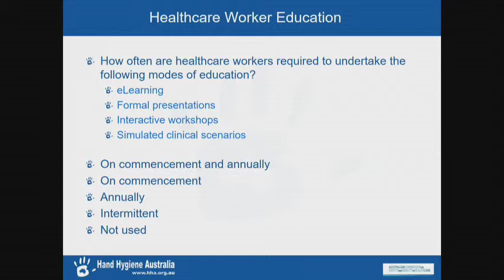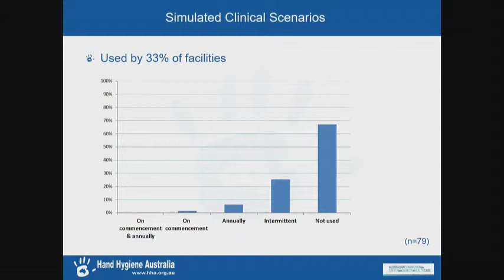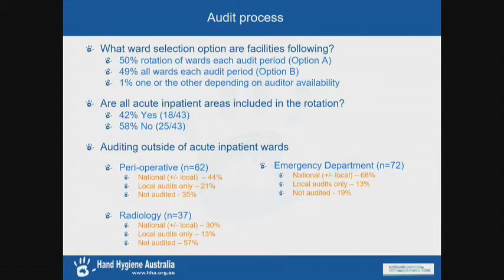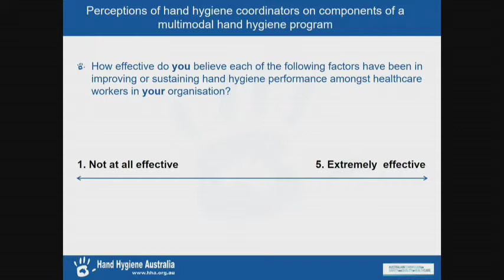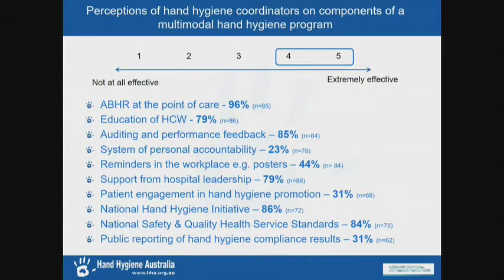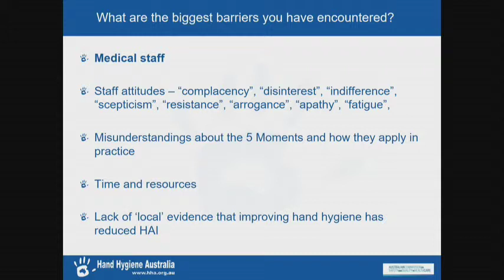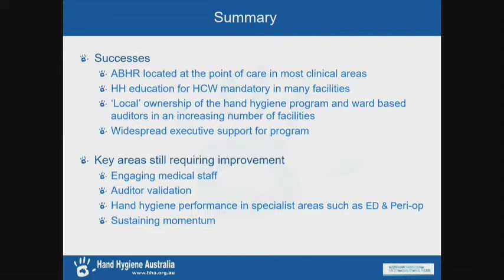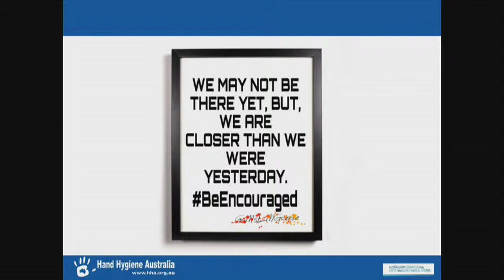NHHI Program Review Update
Ms Jennifer Bradford,
Project Officer, HHA